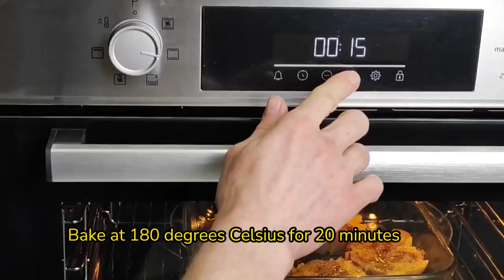Beer's Best Buddy: Ultimate Smashed Potato Snack Recipe You Need to Try!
Whether you're hosting a game night, having friends over for a casual hangout, or simply craving a savory snack, these smashed potatoes are sure to be a hit. They're a breeze to whip up, totally customizable with your favorite spices and seasonings, and incredibly satisfying to snack on.

Here's what you'll need for 5 middle potatoes:

✓5 grams of fresh dill
✓5 grams of your favorite spices (such as salt, ground black pepper, dried garlic, turmeric, paprika, Italian herbs, and nutmeg)
✓Vegetable oil
So go ahead and gather your ingredients, preheat that oven, and prepare to take your snacking game to the next level with our mouthwatering smashed potato recipe. Let's get cooking! 🍽️🔥